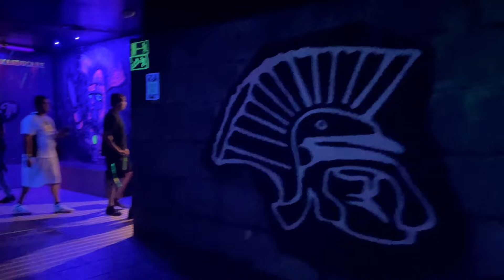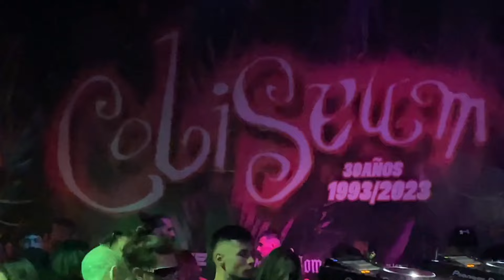Coliseum 31 aniversario (7-09-2024)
Resumen de la fiesta 31 aniversario de la mítica sala aragonesa Coliseum en Almudévar (Huesca).

Djs por orden de aparición:
- David F
- Abel the kid
- Buenri
- Chus Liberata
- Billy
- Lazaro
- Alex Beat